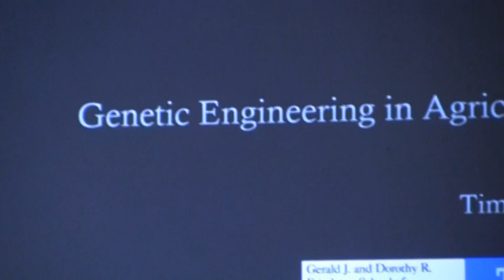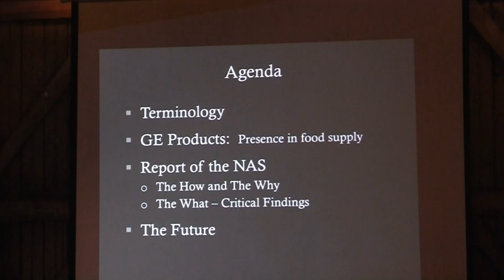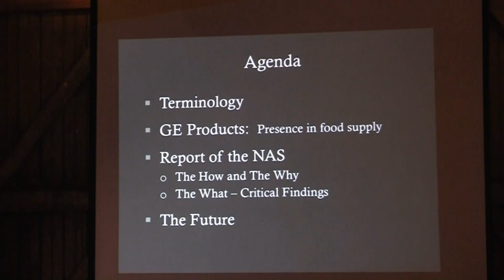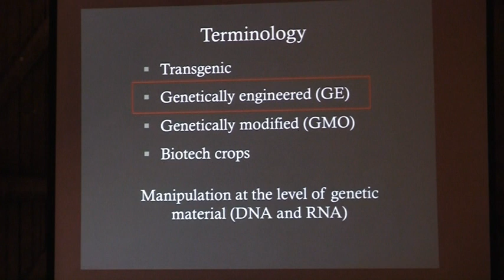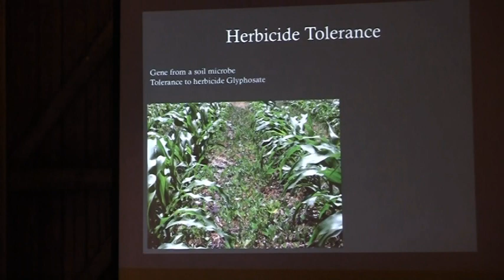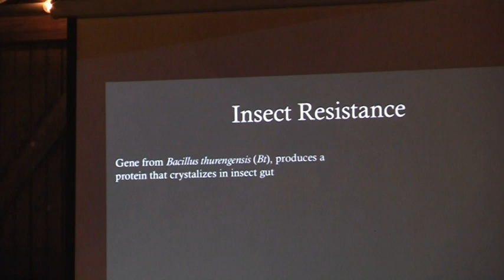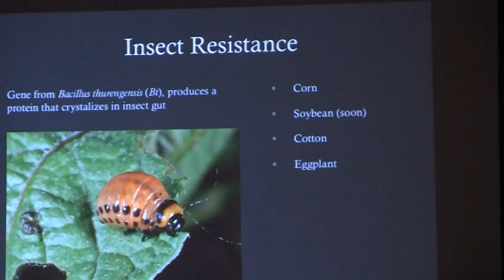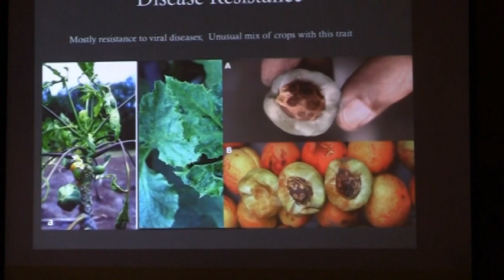Closer Look at GMOS (1/4): Wright-Locke Farm Speaker Series 2017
Wright-Locke Farm Presents our 2017 Speaker Series:
A Closer Look at GMOs - Timothy Griffin

In the spirit of inspiring and facilitating conversation in a time where it is crucial that we stay informed about the world around us, Wright-Locke Farm hosted a free, monthly Speaker Series in our historic barn to inspire, engage, and create discussion. This is a recording of our September session with Tim Griffin.

Genetically-engineered crops, often referred to as GMOs, have been part of the U.S. Food system for only about 20 years.  During that time, they have been widely adopted by farmers, and criticized by many.   Tim Griffin of Tufts University hosted this conversation about GMOs – what are they, how are they different from other crops (and how are they similar), and what are the potential benefits and risks.

Tim Griffin is an associate professor at the Friedman School of Nutrition Science and Policy, Tufts University.  He directs the Agriculture, Food and Environment program, and is also involved in many interdisciplinary education and research efforts focusing on the food system.  He recently served on a National Academy of Sciences committee on genetically engineered crops, and also as an adviser to the 2015 Dietary Guidelines Advisory Committee, focusing on sustainability and diets.